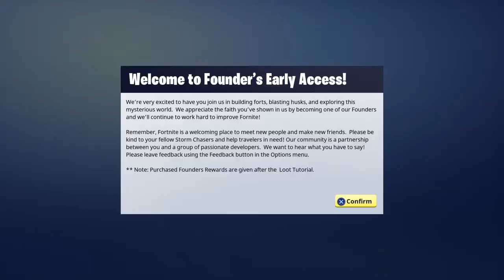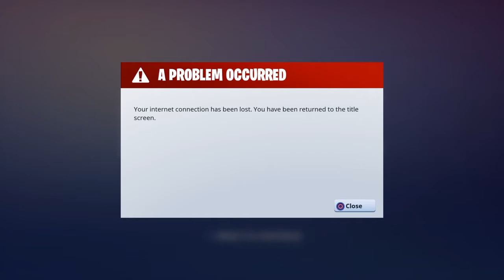Fortnite Game Review